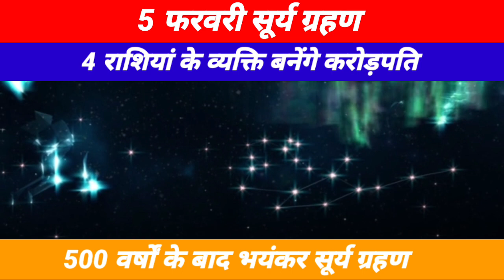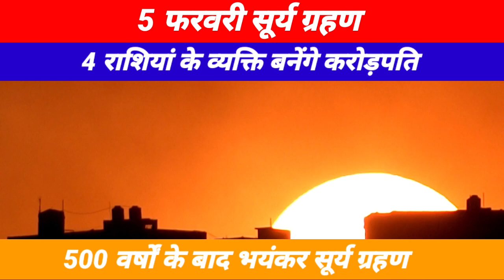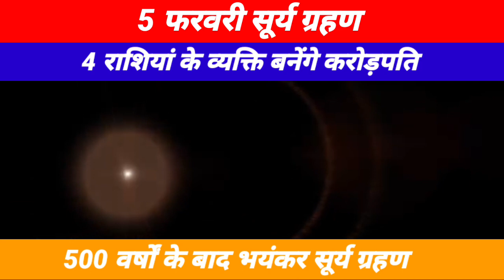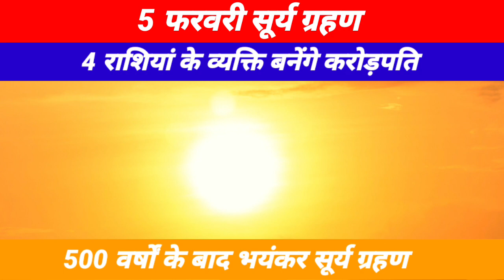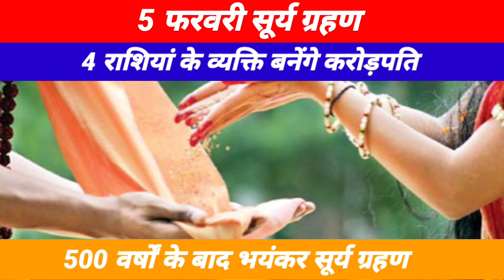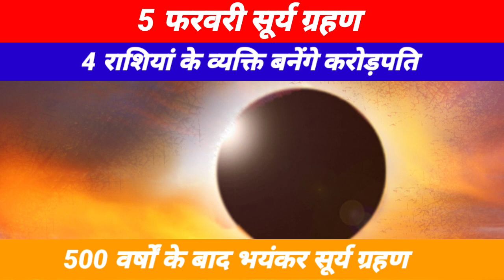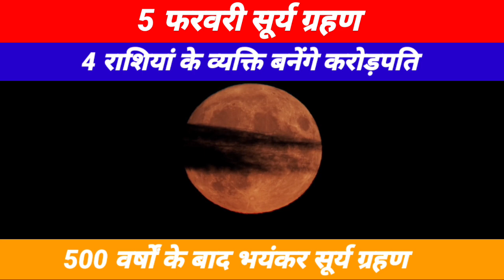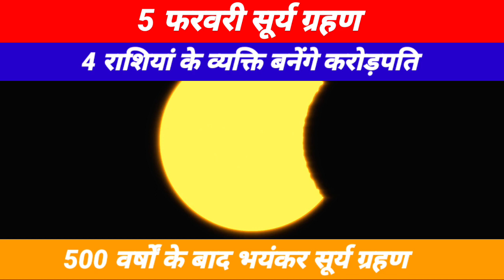सूर्य ग्रहण बहुत प्रभावशाली चार राशियां होगी करोड़पति, 2024 सूर्य ग्रहण बहुत चमत्कारी चार राशियों...